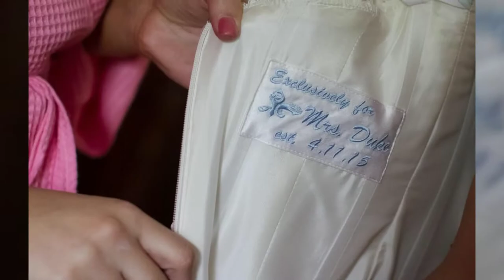Katherine and Cory